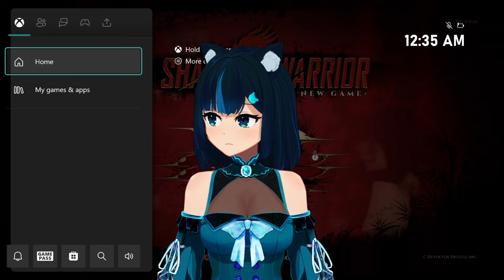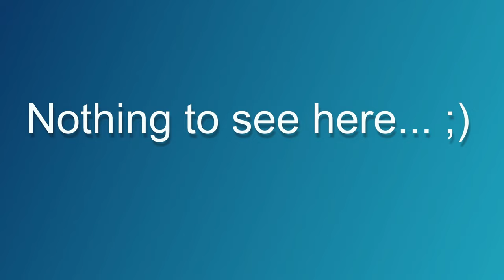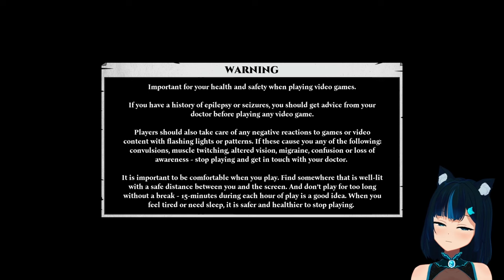[XB1] Getting back my mojo! - Shadow Warrior 3: Definitive Edition #2 - FINAL